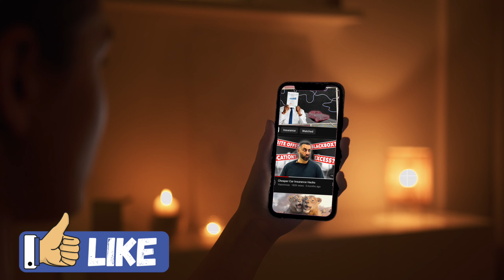Only $124/M 😱 Cheapest Car Insurance in Longview 🎯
🚗 Drivers in Longview are paying around $1943 per year for full-coverage car insurance, but you don't have to! By shopping around and comparing quotes from various companies, you can save BIG! 💰

In this video, we break down the 🤝cheapest car insurance companies👌 for different age groups in Longview

💡 Key Highlights:
- Smart tips to save on your car insurance in Longview 🎯